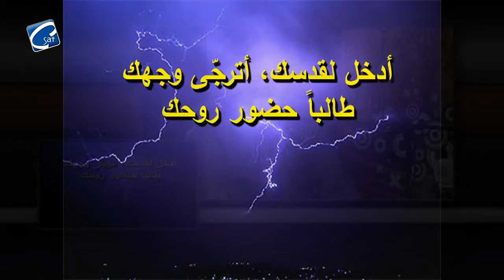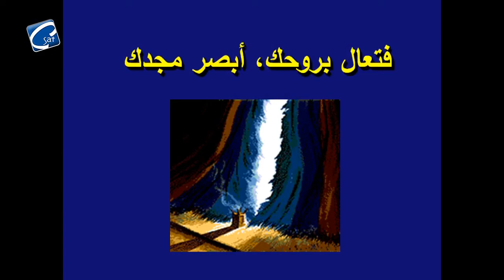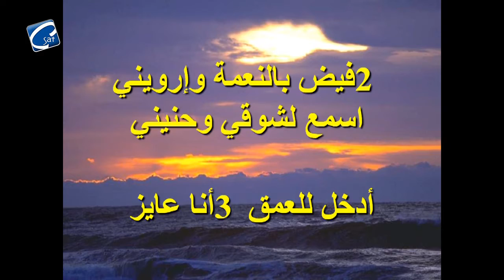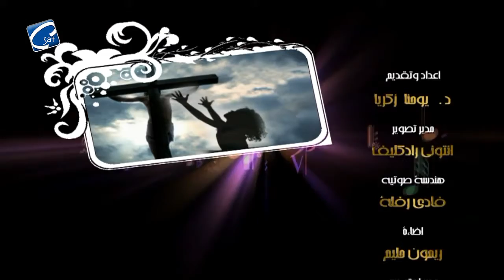برنامج همسات عابر مع القس د. يوحنا زكريا و ش. د/ صفوت سعد - الى العمق